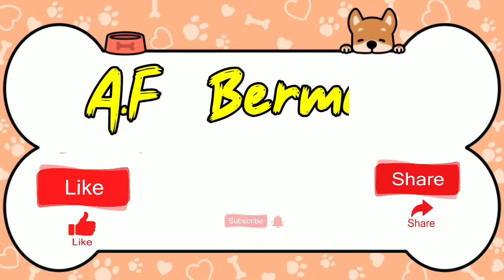WAW BANYAK MAINAN DI SUNGAI | AF BERMAIN